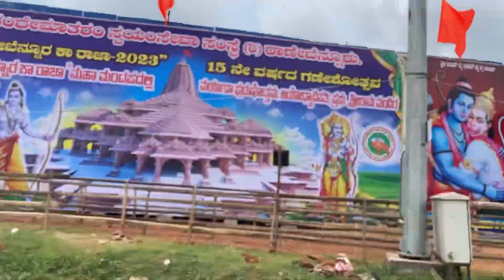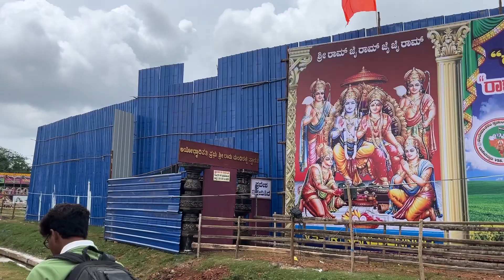Ranebennur Ka Raja 2023 | ರಾಣೆಬೆನ್ನೂರ್ ಕಾ ರಾಜ 2023 | BJ Vlogs Kannada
You can find my work on my Business account…❤️✨